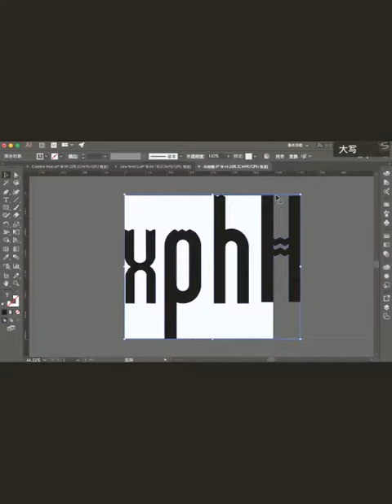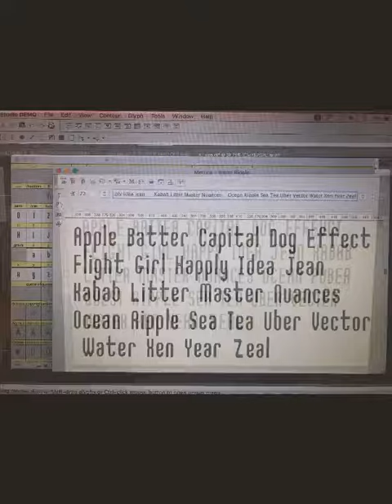DXB302 A2 Design Process